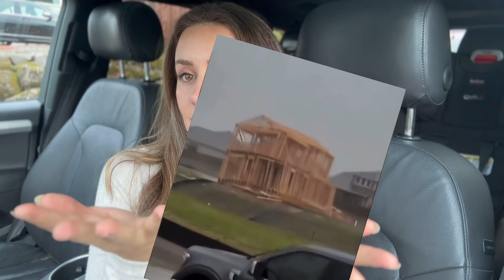FREE MONEY! $25,000 to First Time Home Buyers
"Giving first-time homebuyers $25,000 to put down would put further pressure upon historically low inventory levels, resulting in increased appreciation of starter homes where affordability matters the most. I believe Vice President Harris' initiative would greatly benefit sellers, real estate agents and investors at a direct detriment to first-time home buyers. We need more inventory for families, not more families competing for the same houses."

Best books for investors:

BRRRR - Buy, Rehab, Rent, Refinance, REPEAT